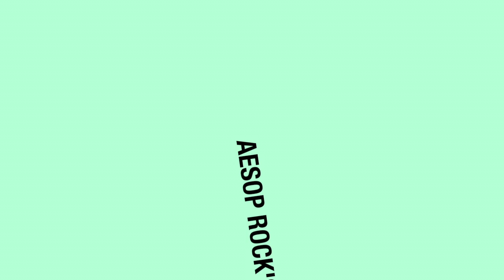Aesop Rock "Rings" cover, a dumb impression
This is intended as a non-monetized parody of the amazing Aesop Rock, using the official instrumental track of his song “Rings.” Aes has been one of my favorite rappers for a few years now, and I wanted to pay homage with a cover that is silly and dumb and in no way intends to diminish the skill of the master himself. Hopefully people will see this as being all in good fun! It was a challenge I gave myself to not only attempt to cover this great song but also do so in one take (plus some additional backing tracks, a scratch intro and a spoken outro), all while doing a silly caricatured impression of his look and his sound, which I haven’t seen anyone else attempt. I plan to also do one of “Lotta Years” because the slower delivery will hopefully allow me to do an impression of all the interesting vocal inflections that is characteristic of Aesop that I didn’t quite capture in this song, as I’m still working on this impression.

I love that this song is even more relatable for me since I make a living as an artist and kinda see music as something I regret not pursuing as much as my visual art. I have dozens and dozens of unfinished beats and songs in the works, and finishing songs is much harder than starting them. But I hope to change that and make more music and do more covers and impressions soon! One of my favorite parts of this song is that the second verse is an exact replica of the cadences of the first verse. That's really hard to do while also constructing rhyme patterns and telling a story, not to mention giving a killer delivery with strong enunciation, melody and vocal inflections!